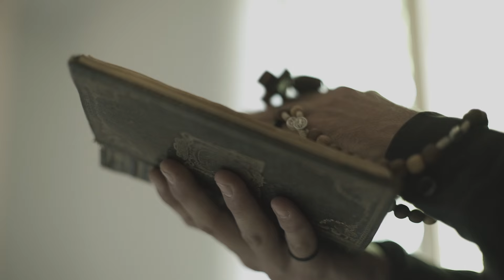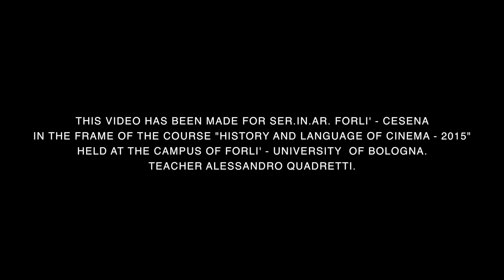OPEZ - Estelita (from Dead Dance)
This song is taken from the album "Dead Dance" by OPEZ which is available here:

Juno Records: juno.co.uk/artists/Opez/

Agogo Records
AR059CD
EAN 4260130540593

OPEZ links:
opez.it/
Director
ALESSANDRO QUADRETTI
With
GIUDITTA FORNARI
WOLVES BRZASK WILK Z BASNI and SOFIA
MARTINA SCARPA
ANTONIO VALDUCCI
MARCO MARONCELLI
GIORGIO ZOMPI
ANNALISA BARTOLINI
DIMITRI MAZZA
MARTINA DOTTI
MATTEO MENGOZZI
ALFREDO NUTI
VALENTINA GRILLI
IULIA DENISOVA
GIANFILIPPO NICOLA ROLANDO
Thanks to
YLENIA GRIDELLI (addestratrice cinofila ENCI)
BOCA BARRANCA - MARINA ROMEA (RA)
SCARPA FAMILY - FAENZA (RA)
IGLI MATIJA
KLIDI MATIJA
ANTONELLO DAMBROSIO
LUCA LODOVISI
Shot on Sony A7S+ATOMOS NINJA BLADE